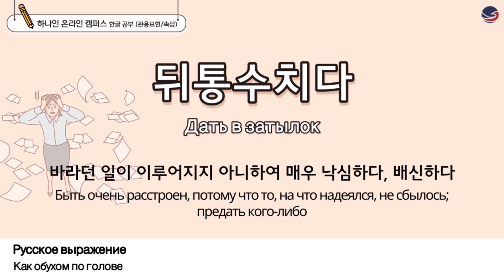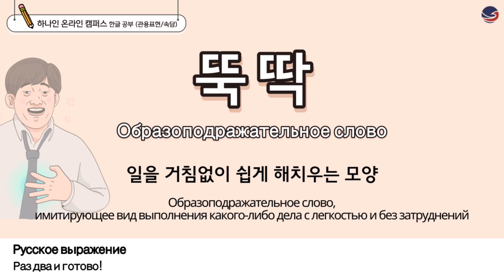[하나인 온라인캠퍼스 한글공부] 한국어 관용표현/속담편 (3) Онлайн кампус Ханаин корейского языка: Корейские идиомы/пословицы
"하나인 온라인캠퍼스 한글공부 한국어 관용표현/속담편” 세번째 공부 영상입니다.
영상을 통해 한국어 관용표현과 속담을 공부해보아요!

Онлайн кампус Ханаин корейского языка: Корейские идиомы/пословицы
Давайте изучим корейские идиомы и пословицы !